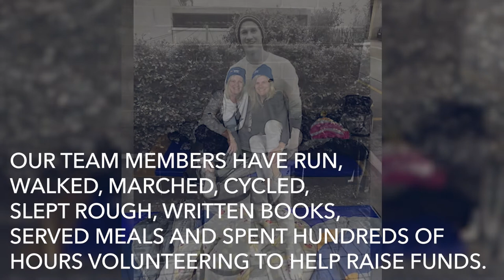Marshall White Foundation Video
The Marshall White Foundation was established in 2015 to make a lasting and significant difference to those people suffering hardship, in particular in our local communities of Stonnington, Boroondara, Bayside, Port Phillip, Mornington Peninsula and Manningham.

The Foundation’s core goal has been to grow a beneficial corpus of money to invest, where the income from this investment would be used on an ongoing basis to help where help is needed.